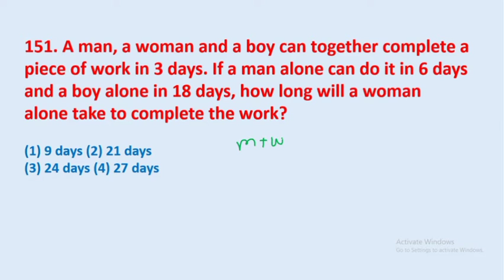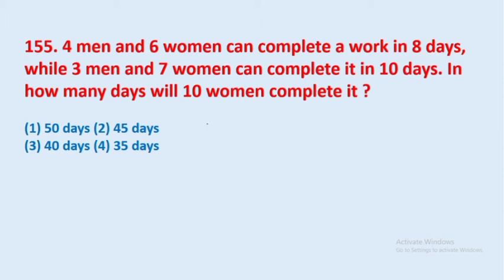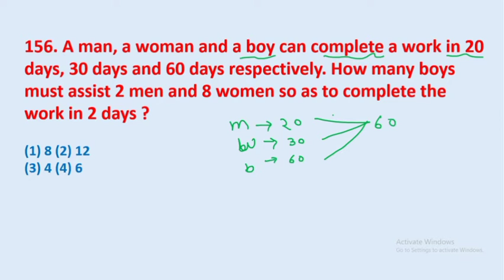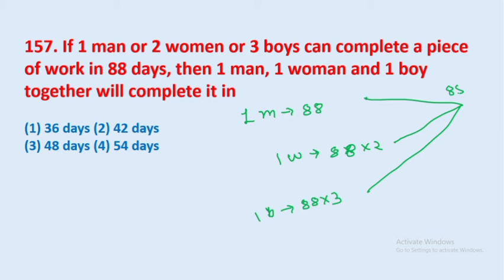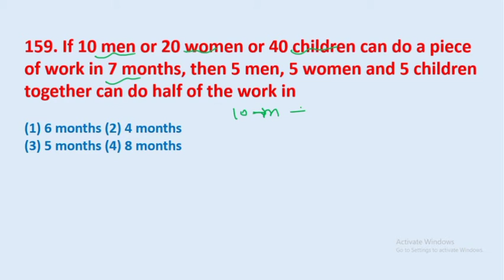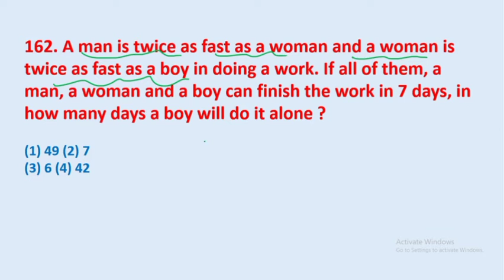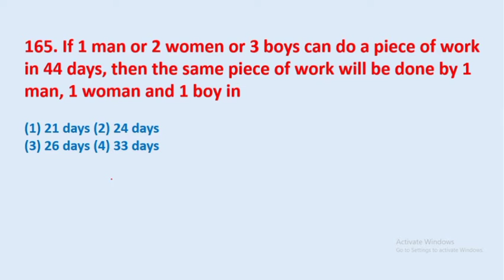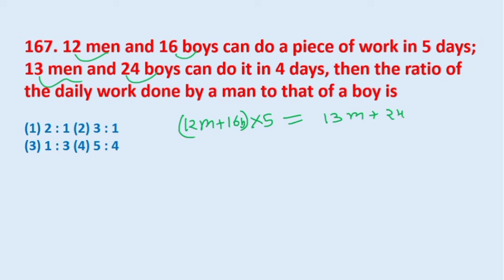Time and Work || समय और कार्य || part-7 || complete maths special || edu214 || ram raghuwanshi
|| complete maths special || edu214 || ram raghuwanshi
Time and Work || समय और कार्य || part-4 || complete maths special || edu214 || ram raghuwanshi
ptitude time and work
work
time
maths tricks
edu214
ram raghuwanshi
complete maths
maths special
Time and Work || समय और कार्य || part-3 || complete maths special || edu214 || ram raghuwanshi

Time and Work || समय और कार्य || part-6 || complete maths special || edu214 || ram raghuwanshi